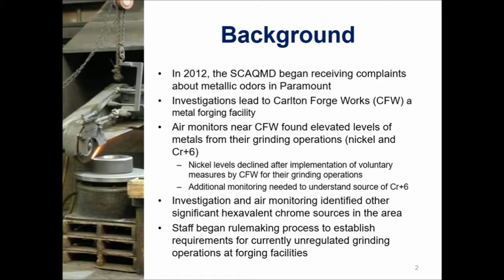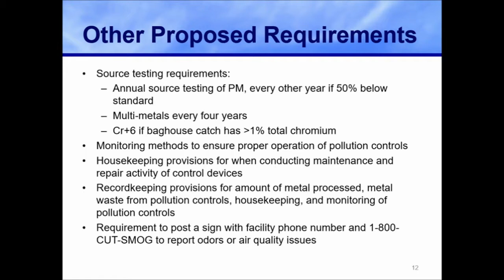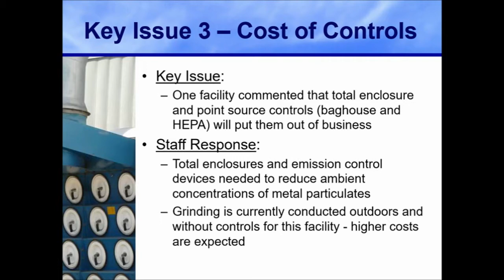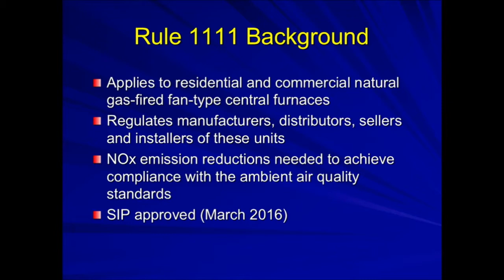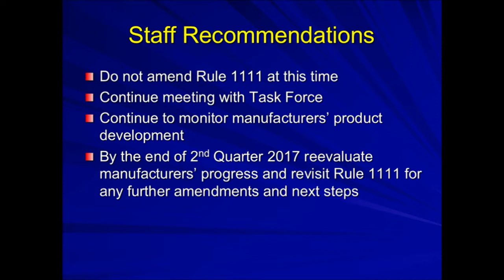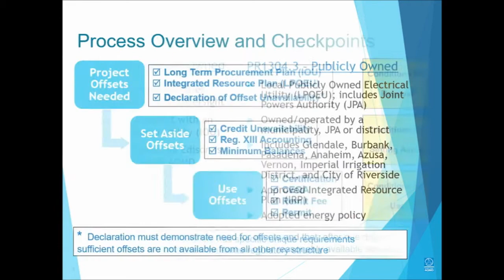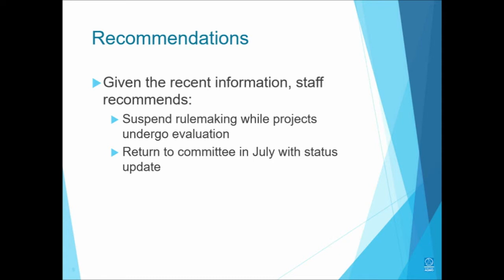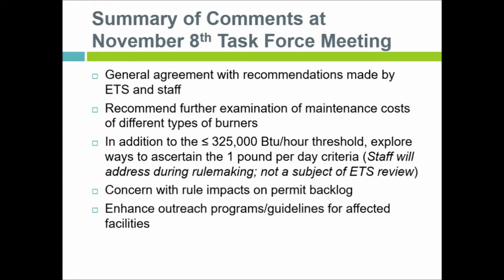SCAQMD Stationary Source Committee Meeting - January 20, 2017